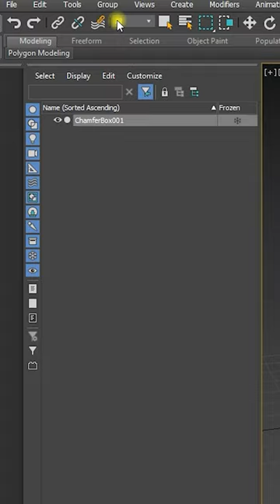Creating Parametric Bench 3D max modeling tutorial